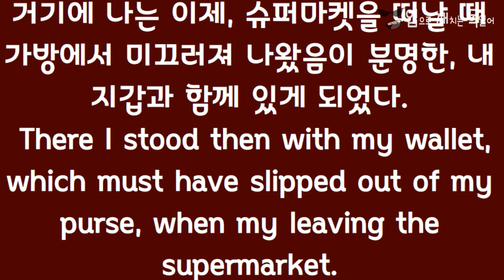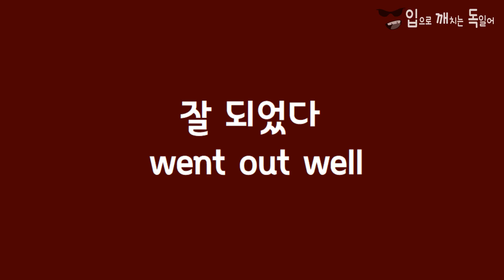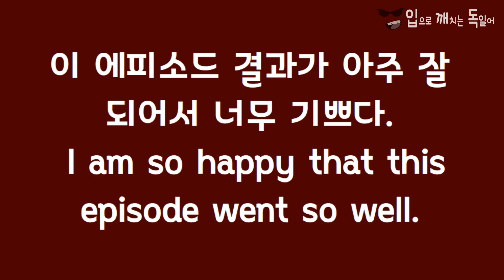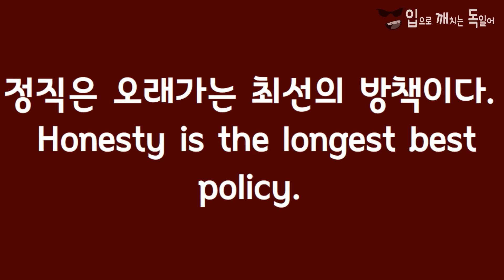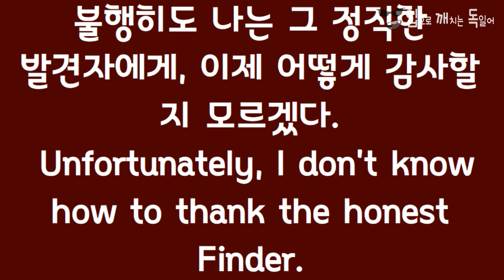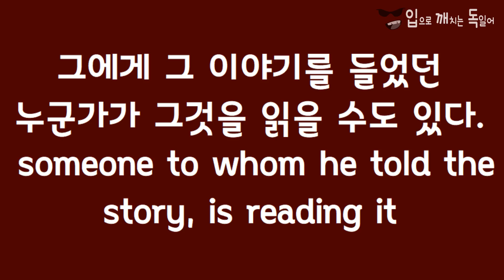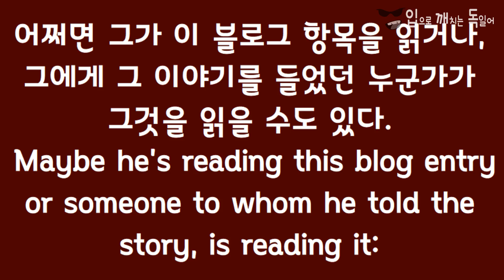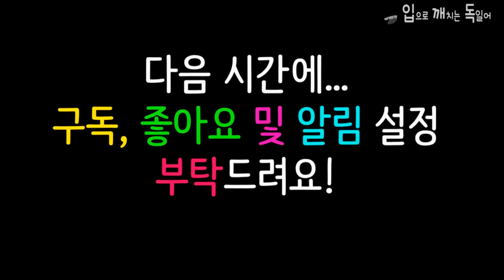독일어시험 B1 블로그1-07 gut ausgegangen, ehrlich[입깨독]